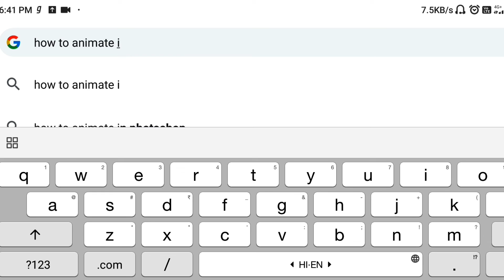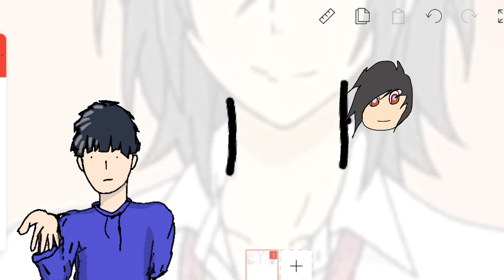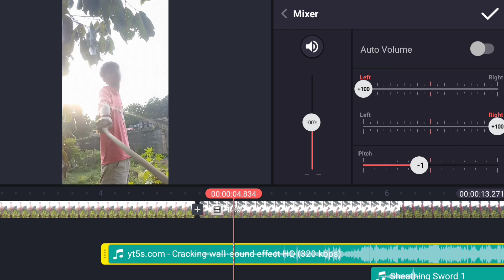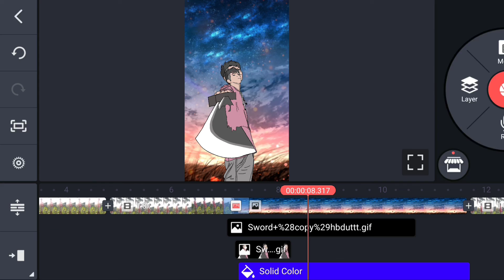First Time Animating in Mobile phone!!